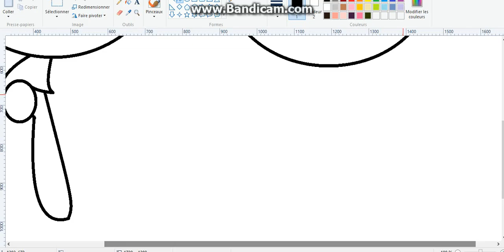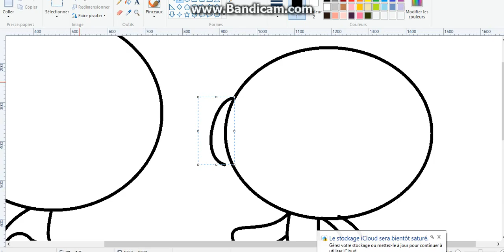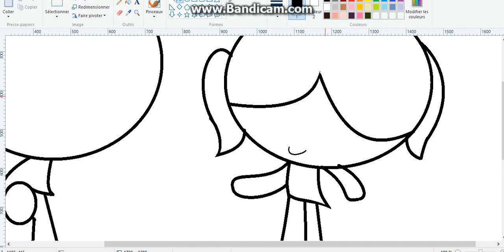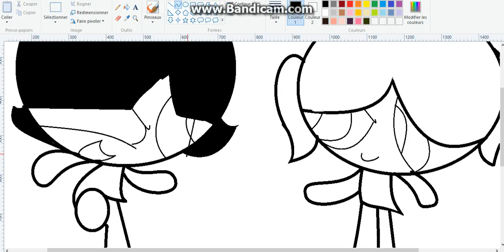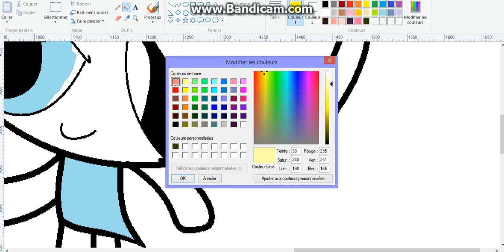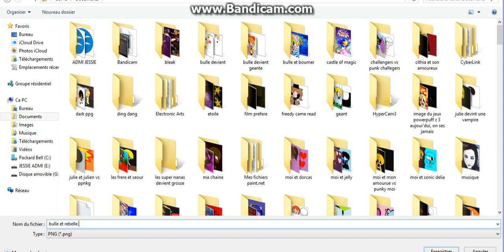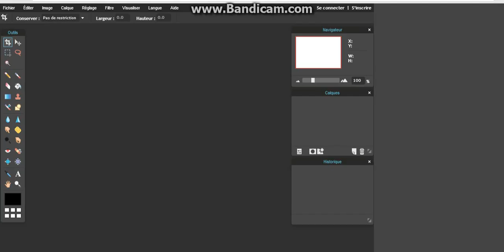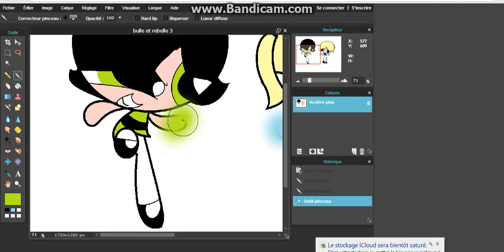bulle et rebelle speedpaint